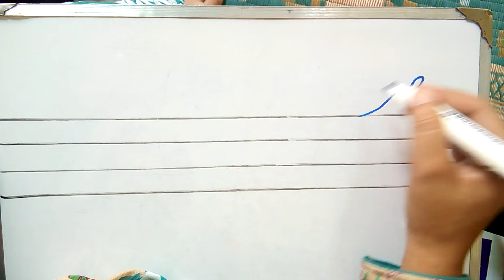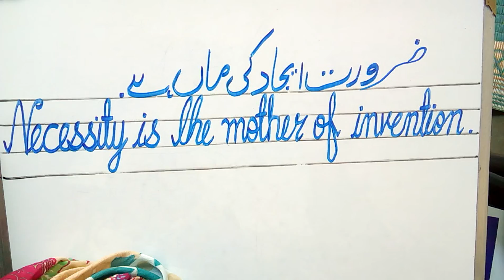NECESSITY IS THE MOTHER OF INVENTION//PROVERB IN URDU & ENGLISH MEANINGS//MITeaching Skills.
Hi,Iam rahila nosheen,my channel is about the academic work,where I'll work for the guideline of students and covers their routine concepts in way of studies.I'll also provide information regarding studies of teen students.which may cause of many benefits in their daily,and social life.

Regards,
Raheela Nosheen

Thanks